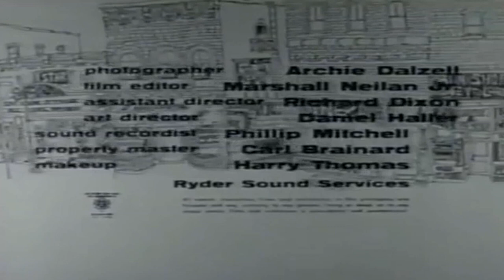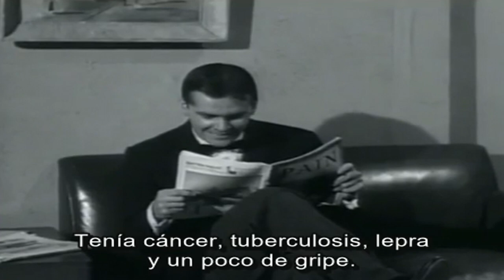La Noche Del Lobo Cine: La Tienda De Los Horrores 1960 (V.O.S)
"La tienda de los horrores" (título original: "The Little Shop of Horrors") es una película de comedia de terror dirigida por Roger Corman y estrenada en 1960.(No confundir co la version de 1986 de Rick Moranis)

La trama gira en torno a un tímido florista llamado Seymour Krelborn, quien descubre una planta carnívora a la que llama Audrey II, en honor a su compañera de trabajo, Audrey. La planta tiene la peculiaridad de necesitar sangre humana para sobrevivir y crecer, lo que lleva a Seymour a cometer una serie de crímenes para mantenerla alimentada.
como dato significativo. el papel de Wilbur Force...lo interpreta un jovencisimo Jack Nicholson,que ya por aquel tiempo...Tenia cierta notoriedad.

Jonathan Haze como Seymour Krelborn.
Jackie Joseph como Audrey Fulquard.
Mel Welles como Gravis Mushnick, el dueño de la floristería.
Dick Miller como Burson Fouch, un cliente regular de la tienda.
Myrtle Vail como Winifred Krelborn, la madre de Seymour.
Jack Nicholson como Wilbur Force, un paciente dental masoquista.